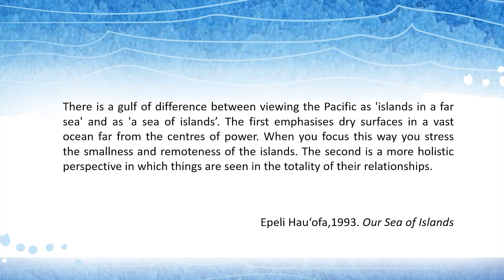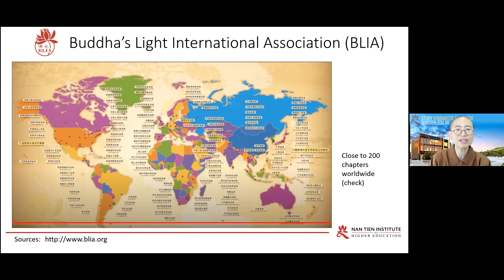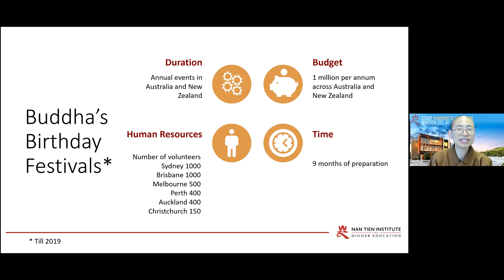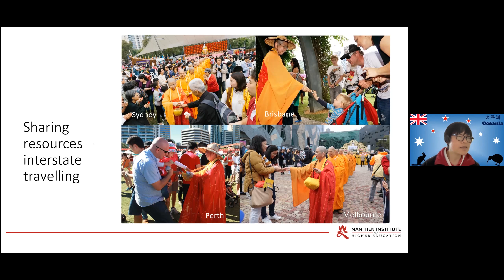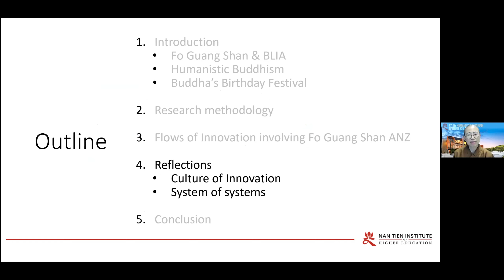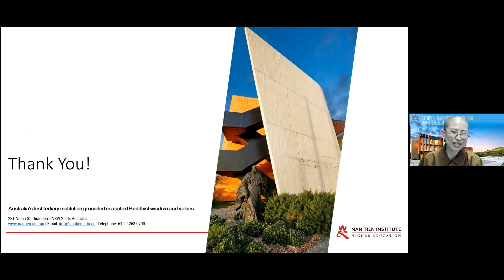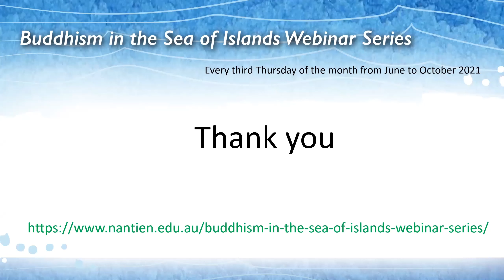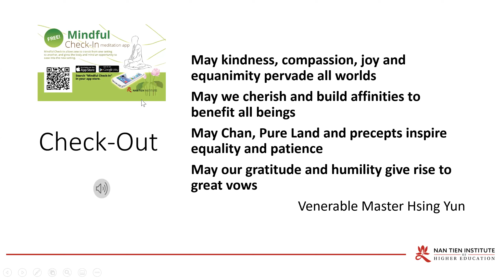Flows of Innovation in Fo Guang Shan Australia & New Zealand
Buddhism in the Sea of Islands Webinar Series

Venerable Juewei and Sioh Yang Tan from the Humanistic Buddhism Centre, Nan Tien Institute, spoke about “Flows of Innovation in Fo Guang Shan Australia and New Zealand: Transregional Dynamics Behind the Buddha’s Birthday Festival” in the second webinar of the series “Buddhism in the Sea of Islands” on 15 July 2021.

These webinars examine Buddhism in Pacific contexts, with a particular focus on transnational flow and counterflow of Buddhism and interactions between immigrants and the indigenous people, both in historical and contemporary societies in the region.

Date:          3rd Thursday of the month between June and October 2021
Time:         4.00pm to 5.30pm AEST (except the October webinar at 4pm-5.30pm AEDT)
Format:     Online Zoom meeting (45 min presentation + 45 min Q&A)